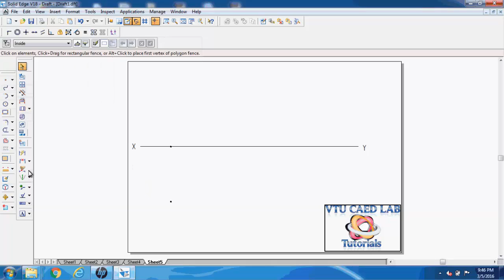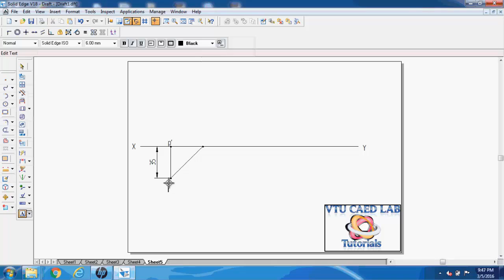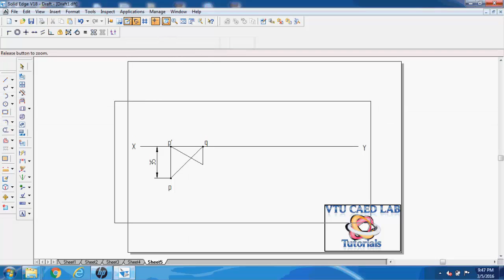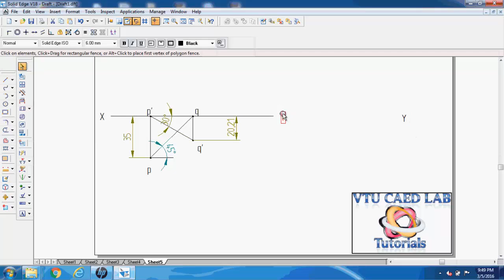Projection of two points separated by 60mm distance.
This tutorial shows the projection of two points separated by 60 mm distance.